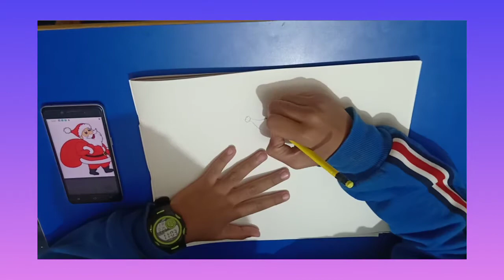MERRY CHRISTMAS DRAWING II AA arts